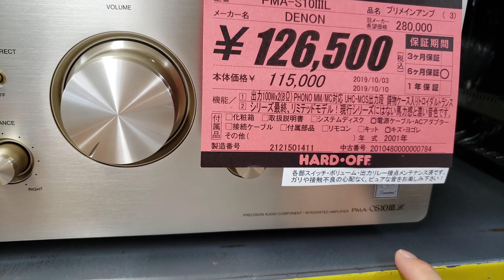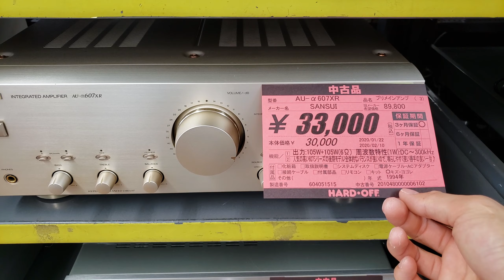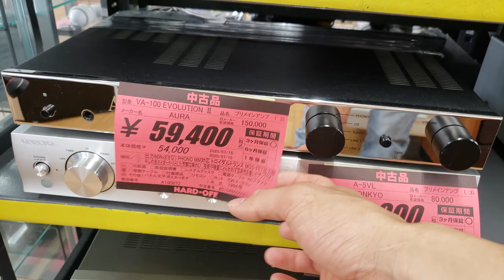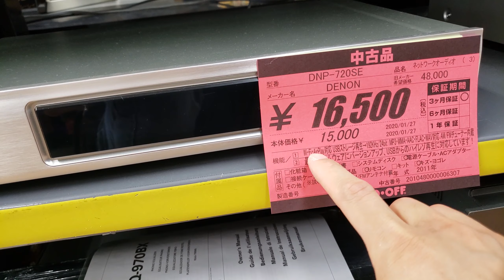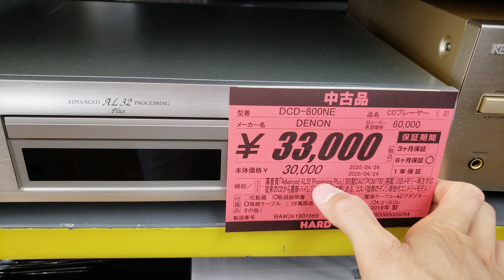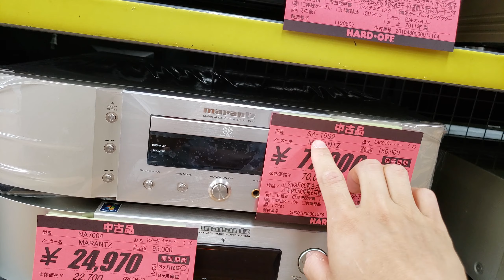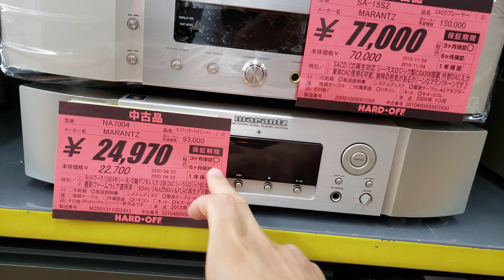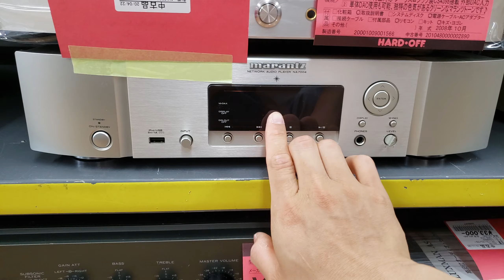Loa Ampli bãi Nhật Bản